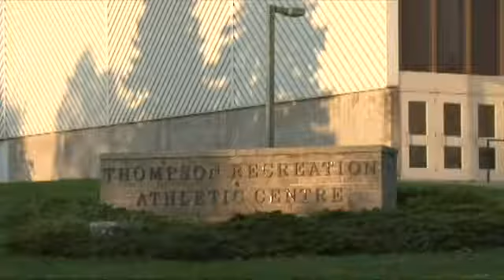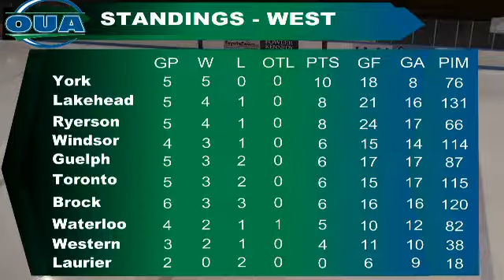Western University Mustangs vs University of Waterloo Warriors - October 26th 2013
League: Ontario University Athletics Men's Hockey
Location: Thompson Recreation and Athletic Centre (TRAC)
Home Team: Western University Mustangs
Visiting Team: University of Waterloo  Warriors